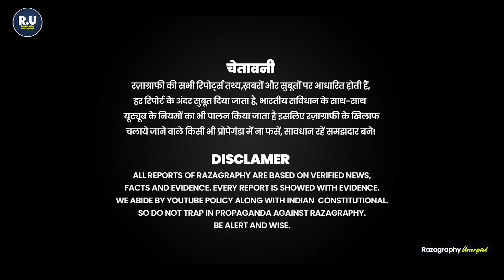स्पेशल रिपोर्ट : अमरीका के जासूसी विमान के सामने आया चीनी लड़ाकू विमान, चीन मस्जिद को तोड़ेगा!